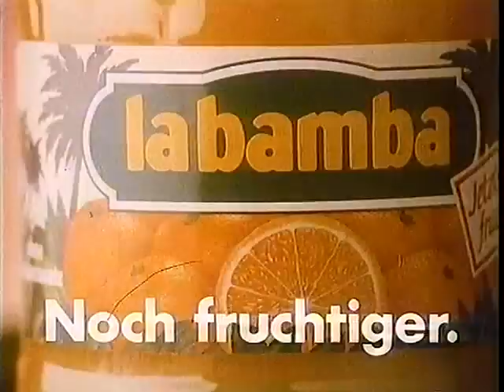Granini la bamba Werbung 1987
Werbespot Granini la bamba